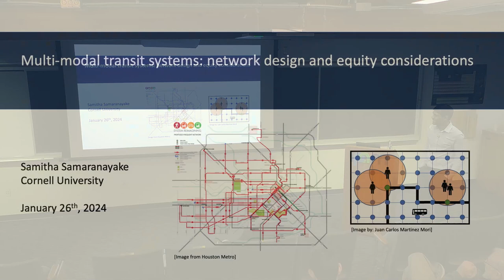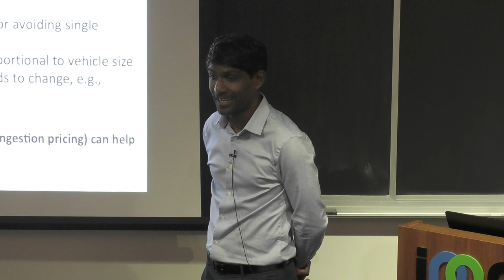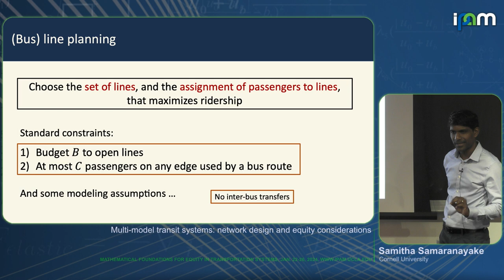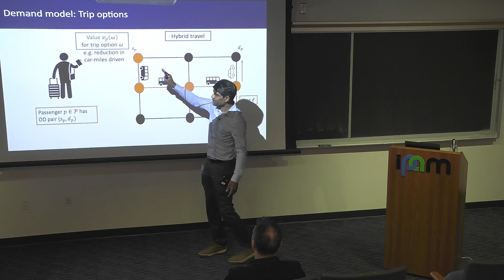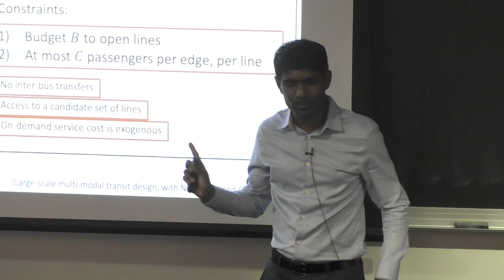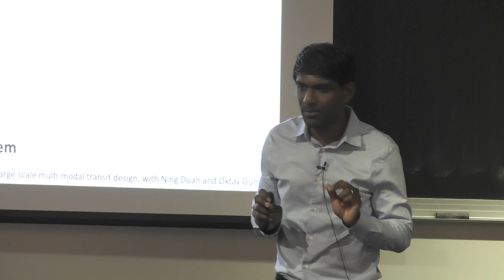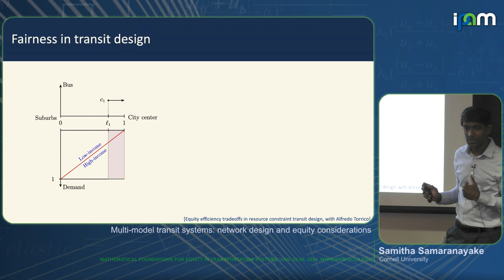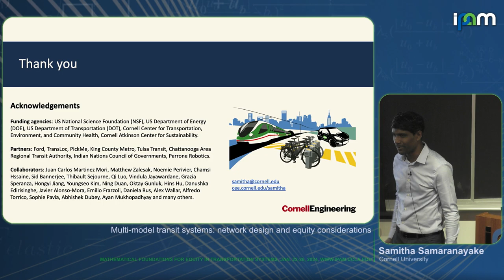Samitha Samaranayake - Multi-modal transit systems: network design and equity considerations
Recorded 26 January 2024. Samitha Samaranayake of Cornell University presents "Multi-modal transit systems: network design and equity considerations" at IPAM's Mathematical Foundations for Equity in Transportation Systems Workshop.